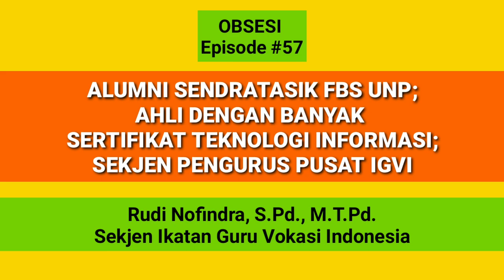Seru Episode #57 Alumni Sendratasik FBS UNP, Sekjen IGVI, Memiliki Sertifikat Kompetensi IT.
@obsesiseru_official5174 Seru Episode #57
Alumni Sendratasik FBS UNP, Sekjen IGVI dan Kompeten di Bidang Teknologi Informasi

Pada @OBSESI SERU Episode #57 ini, kami berbincang-bincang dengan salah seorang alumni Jurusan Sendratasik FBS Universitas Negeri Padang yakni Rudi Nofindra, S.Pd., M.T.Pd. guru SMK di Kota Bengkulu. Kini beliau menjadi Sekjen Pengurus Pusat Ikatan Guru Vokasi Indonesia dan segera menyelesaikan Program Doktor di Universitas Negeri Padang.

Rudi Nofindra, S.Pd., M.T.Pd. kini memiliki berbagai sertifikat kompetensi di bidang teknologi informasi dan menjadi asesor dengan sertifikat dari BNSP. Semasa kuliah sudah aktif di bidang broadcasting, televisi, dan radio serta pernah menjadi wartawan radio. Kini sering menjadi pemateri pelatihan teknologi informasi dan video pembelajaran di perguruan tinggi dan sekolah. Rudi Nofindra, S.Pd., M.T.Pd. juga salah seorang juri nasional untuk penilaian video pembelajaran guru di Indonesia yang diselenggarakan oleh Kemdikbud RI.

Ikutilah perbincangan kami dengan  Rudi Nofindra, S.Pd., M.Pd. Alumni Jurusan Sendratasik FBS UNP yang juga Sekjen Ikatan Guru Vokasi Indonesia pada Program @OBSESI SERU Episode #57 berikut ini.

In @OBSESI SERU Episode # 57, we talked with one of the alumni of the Department of Sendratasik, FBS, State University of Padang, namely Rudi Nofindra, S.Pd., M.T.Pd. vocational school teachers in Bengkulu City. Now he is the Secretary General of the Central Executive of the Indonesian Vocational Teachers Association and will soon complete the Doctoral Program at Padang State University. Rudi Nofindra, S.Pd., M.T.Pd. now has various competency certificates in the field of information technology and is an assessor with a certificate from the BNSP. During college, he was active in broadcasting, television and radio and was a radio journalist. Now, he often becomes a speaker in information technology training and instructional videos in colleges and schools. Rudi Nofindra, S.Pd., M.T.Pd. also one of the national judges for the assessment of teacher learning videos in Indonesia organized by the Ministry of Education and Culture of the Republic of Indonesia. Follow our conversation with Rudi Nofindra, S.Pd., M.Pd. Alumni of the UNP FBS Sendratasik Department who is also the Secretary General of the Indonesian Vocational Teacher Association in the following @OBSESI SERU Episode # 57 Program.